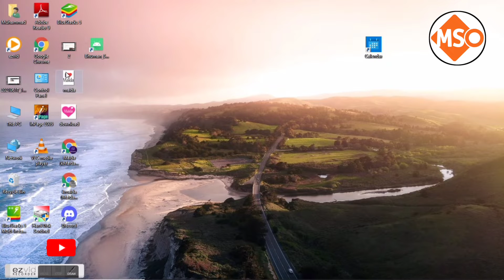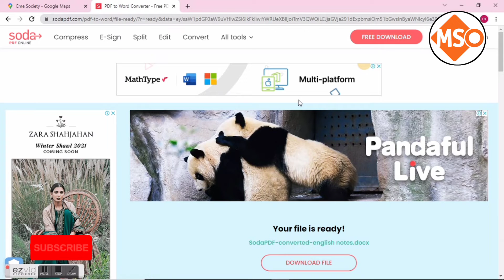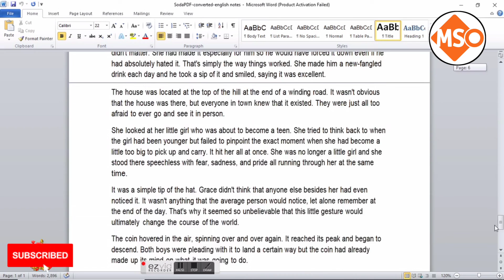How to Convert PDF to Word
Muhammad Shahzad Official
Agar Aap Bhi PDF Document Ko MS Word Mein convert karna chahte hain aap Chahte Hain PDF document MS Word Mein edit Kar Paye to yah video aapke liye is video mein hum ne bataya hai kaise aap PDF file ko MS Word ki file Mein convert kar sakte hain video aapko Pasand aaega docx, docx to pdf, docx to pdf,  pdf to docx